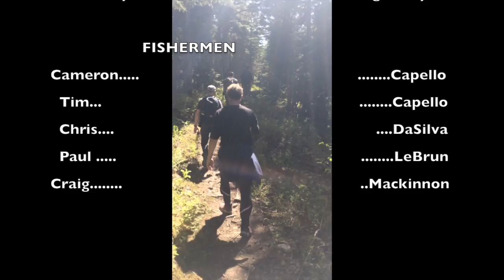Alaska 2017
This video is about Alaska 2017